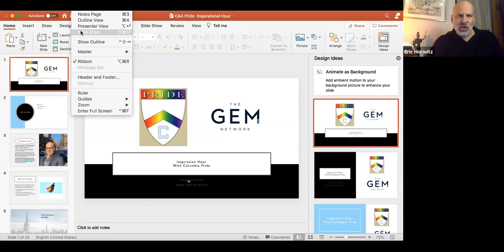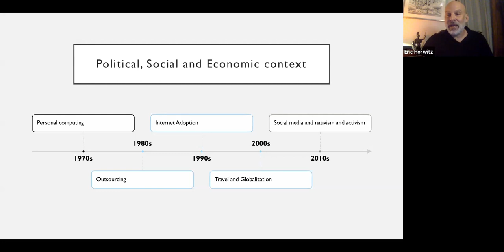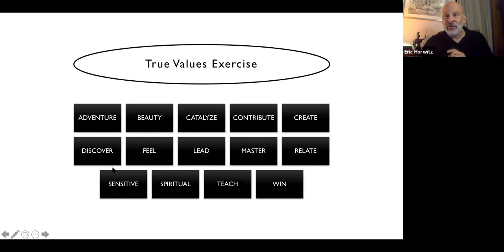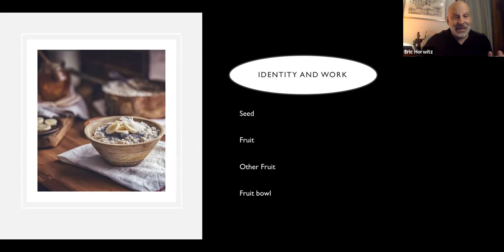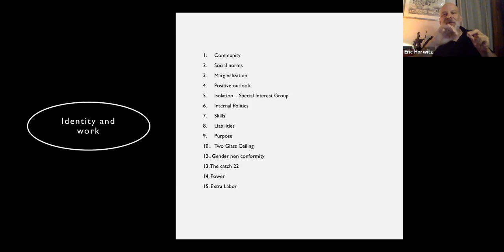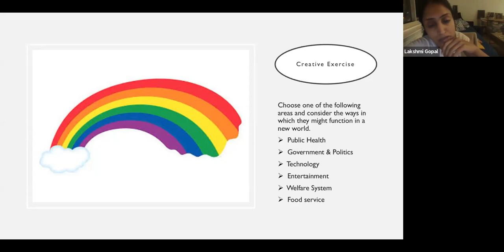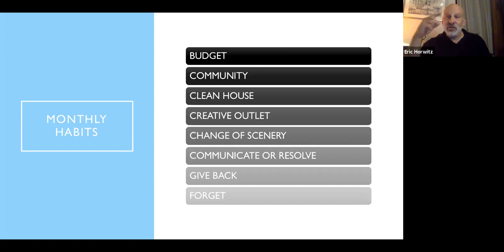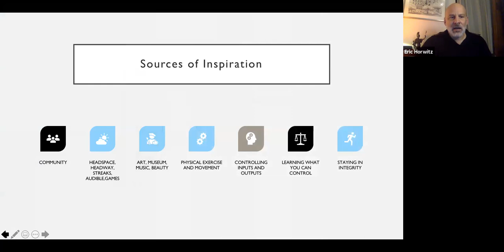Columbia Pride: Career Coaching with Eric Horwitz '90CC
Columbia Pride hosted an inspirational conversation with executive career coach Eric Horwitz '90CC. While based in NYC, Eric coaches leaders and executives across the globe.

As we attempt to navigate these unprecedented times, there are many tools, sources of wisdom and experiences we can draw upon for help and guidance. During this seminar, Eric shows us how we can learn -- in real time -- to apply these tools and lessons to our lives. Eric shares the importance of framing difficult life experiences in a way that leads to personal and professional growth and development in the face of adversity.